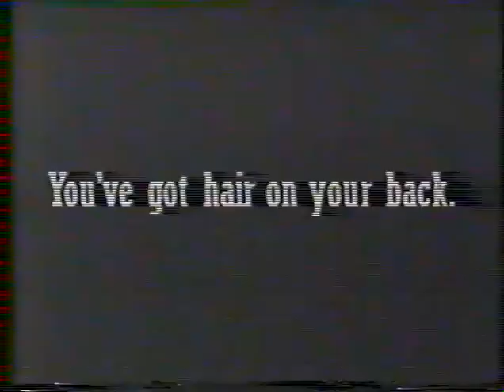Mike Nesmith on Lifestyles of the Rich and Famous